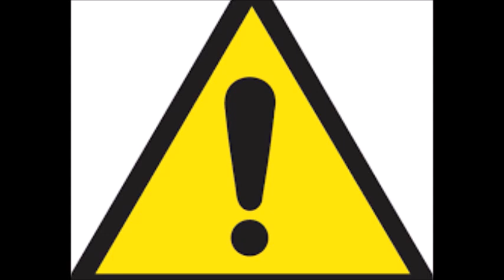5 Scariest Things Musicians Did Onstage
Always be cautious at rock concerts. There are some craaazies out there...and not just in the audience...